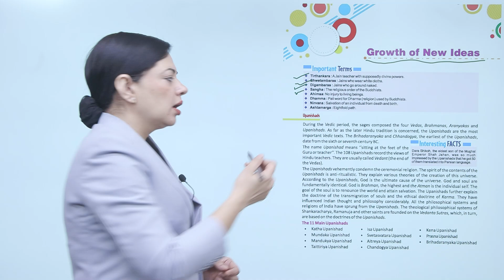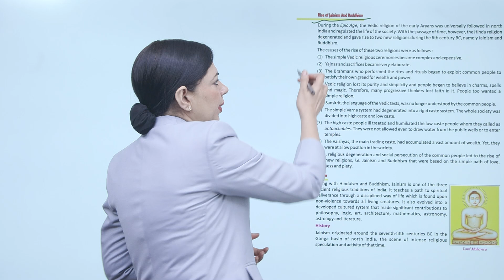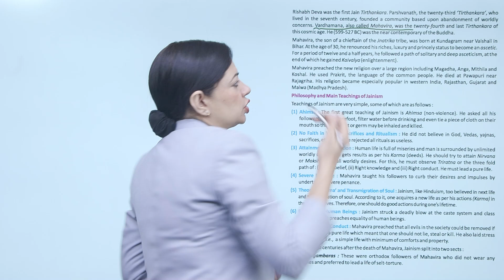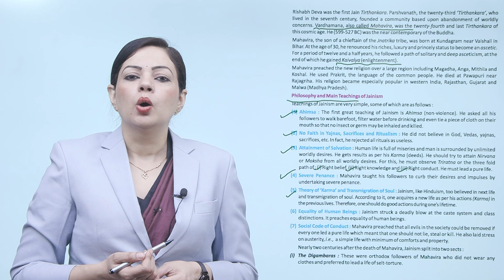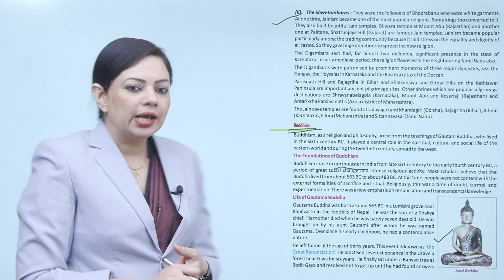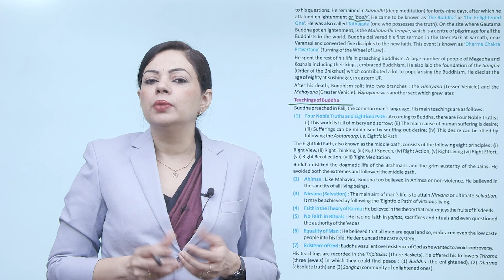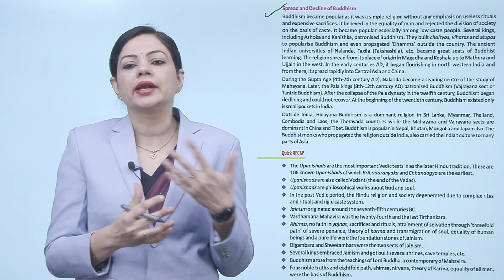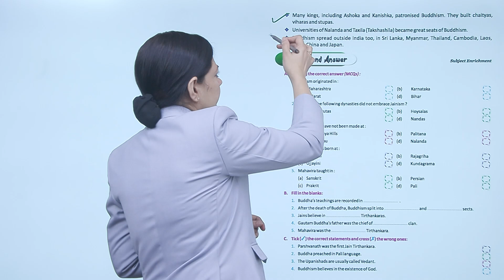Ch 7 | VUP | Culture and Society | Class 6 | Growth New Ideas | For children